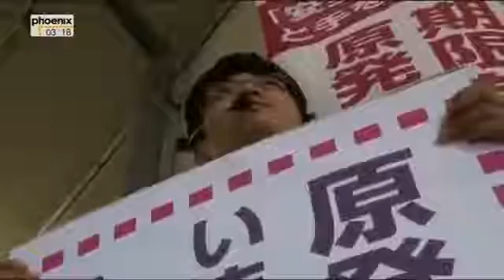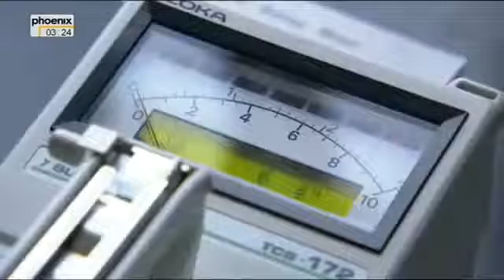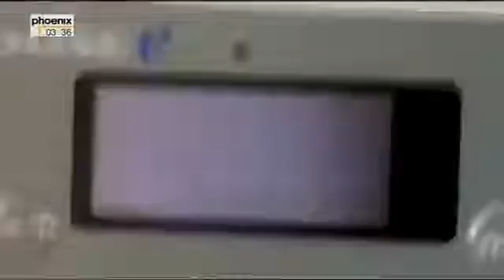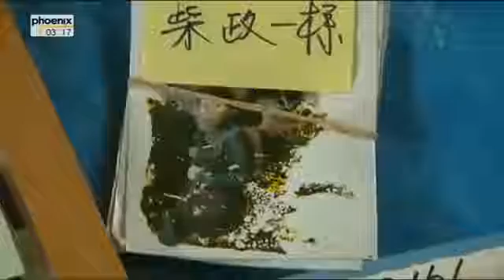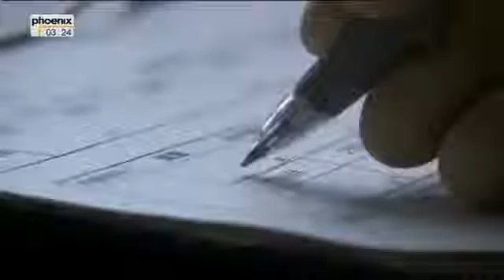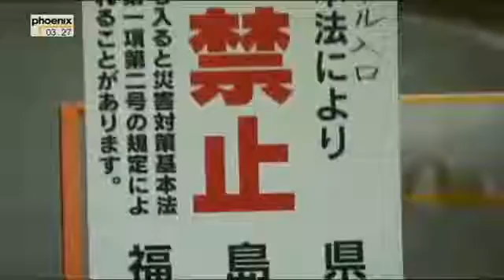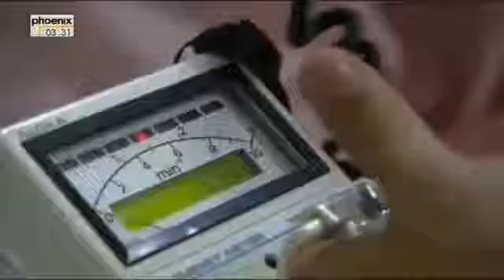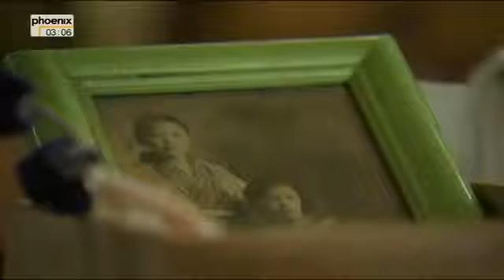Fukushima nach der Nuklearkatastrophe das Leben heute Dokumentation